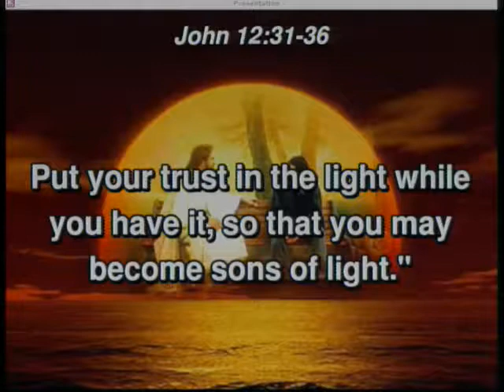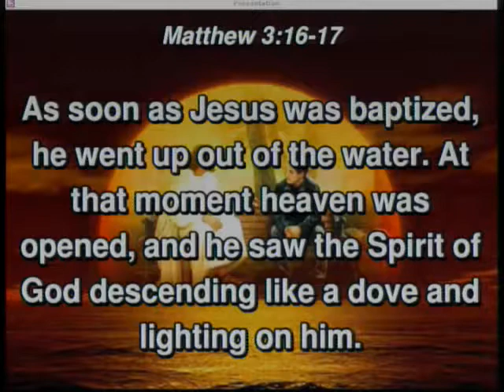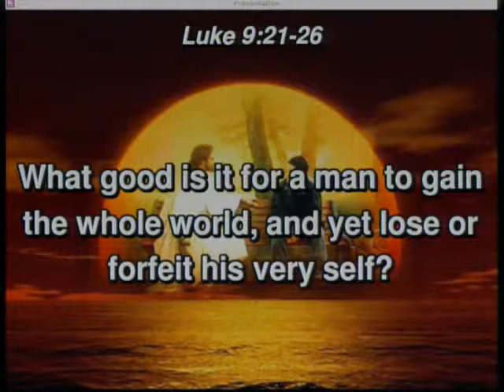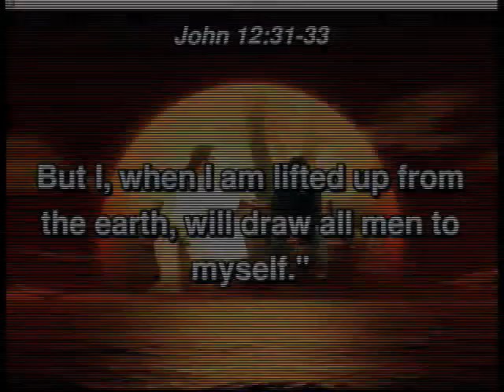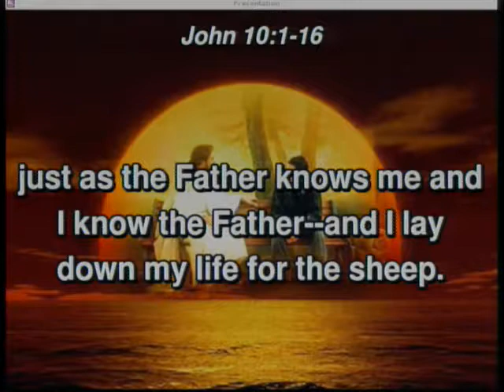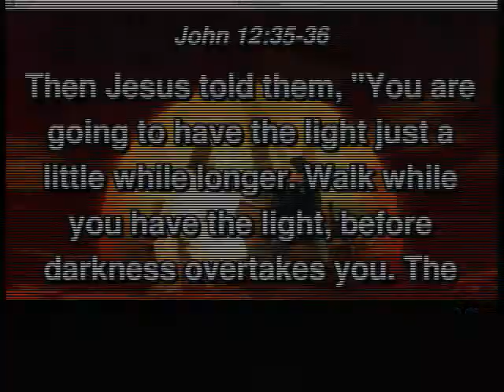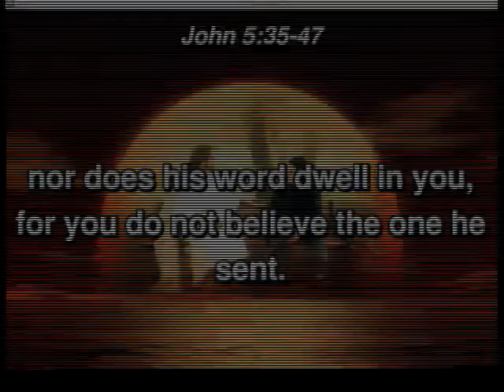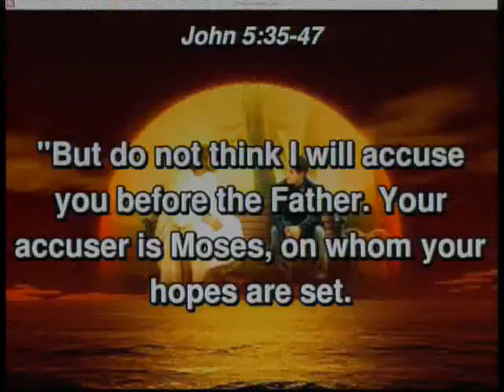20180624 - Chip Off The Old Block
Sunday Service, Sermon - Chip Off The Old Block